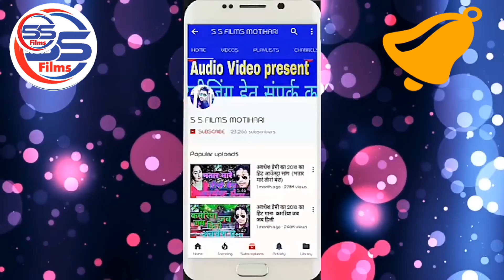Rani का आर्केस्ट्रा हिट Video_Song - दऽ दु सौ रात भर चुसऽ - PRADESHI PIYA YADAV व् PRABHA RAJ - S S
Song :- देदऽ दु सौ रात भर चुसऽ

Singer :- PRADESHI PIYA YADAV & PRABHA RAJ

Company/ Label :- S S Films MOTIHARI
© All Copyrights Reserved To S S  Films